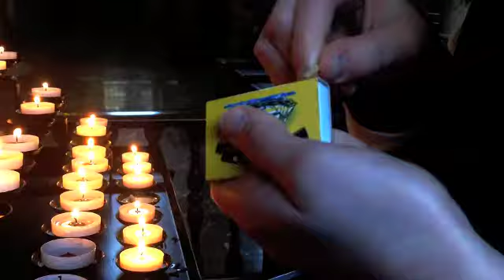Home For Christmas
My fourth Silver Arts Award film. Please leave a comment I can use for my project.